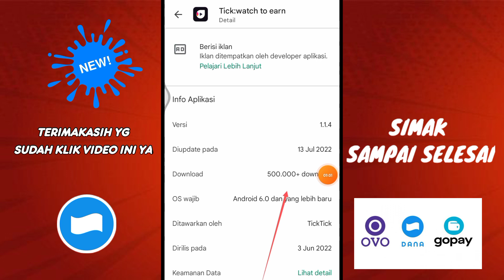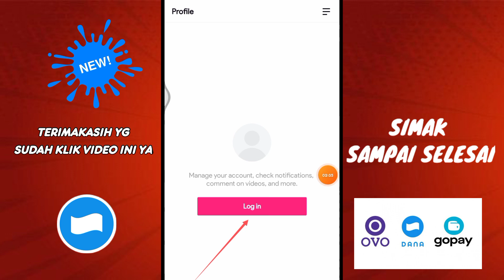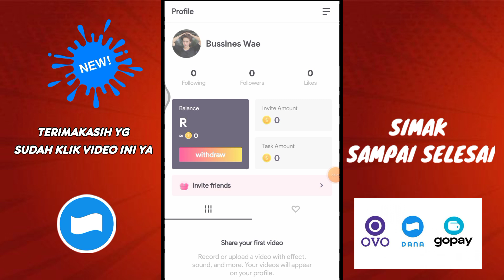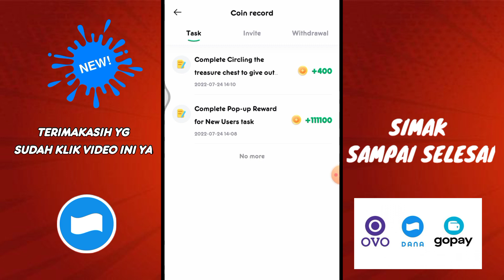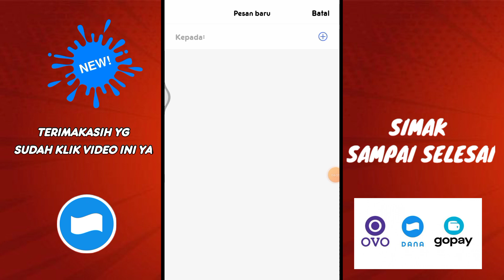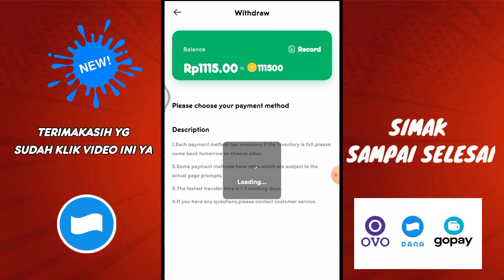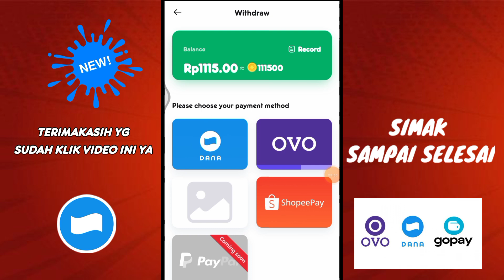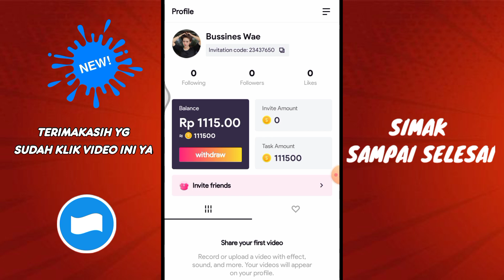Bakal Viral Nih Apk-Aplikasi Penghasil Dana Tercepat 2022-Apk Penghasil Uang Terbaru 2022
assalamualaikum,
selamat datang di channel youtube mencari gratisan ,

pada kali ini mimin bakal mereview & membahas apk baru belum viral ,khusunya kalian yg ingin cari uang secara gratis, semoga apk nya membayar ,nnti kalau admin sudah wd mimin buatkan video kedua ya...

aplikasi penghasil saldo dana cepat dan mudah,aplikasi penghasil saldo dana cashzine,cara nuyul aplikasi penghasil saldo dana,,